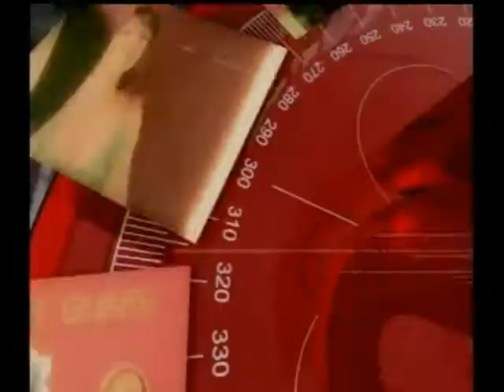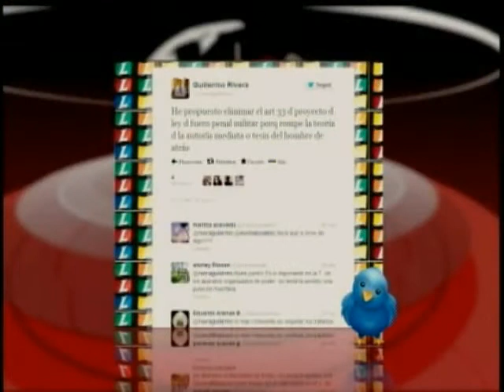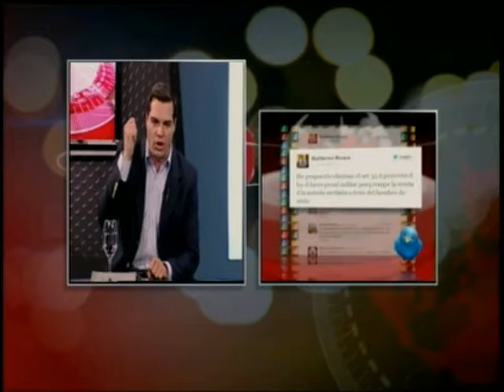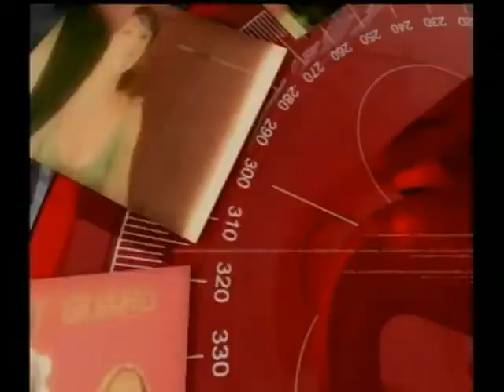Henrique Capriles en Bogotá-Fuero militar